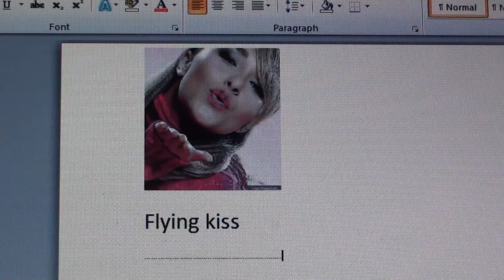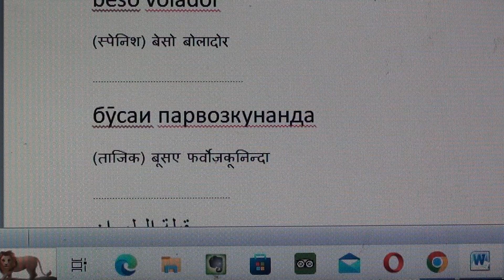Flying Kiss: In different languages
The word for flying kiss in different languages.